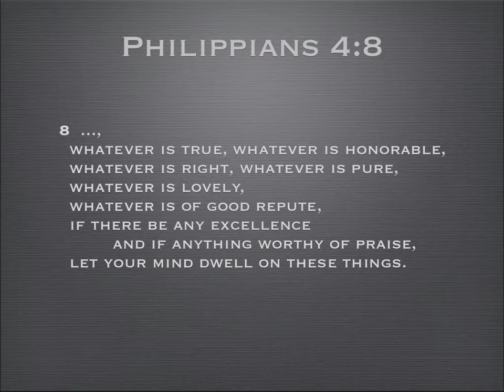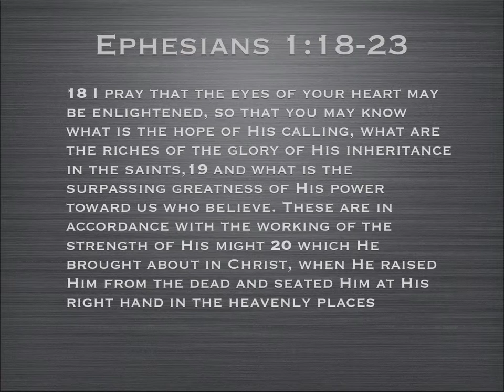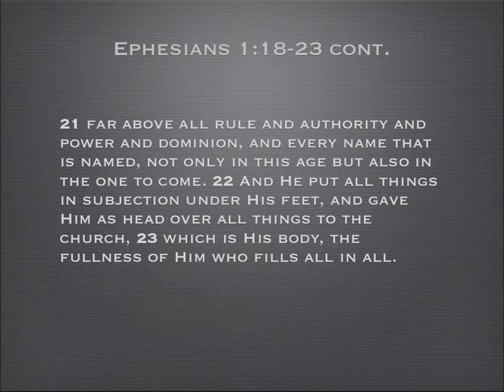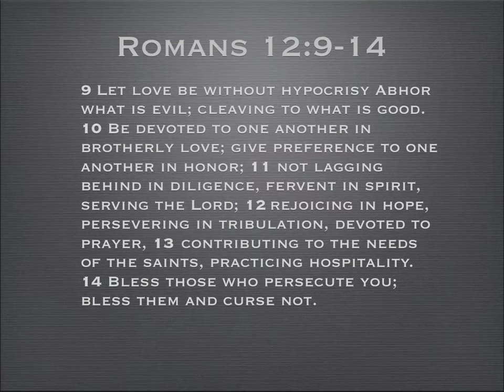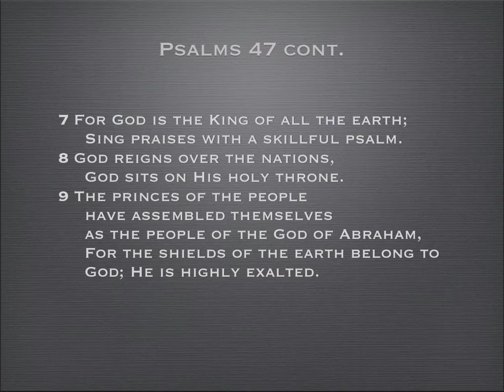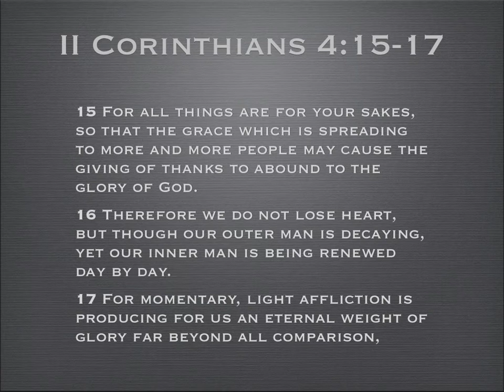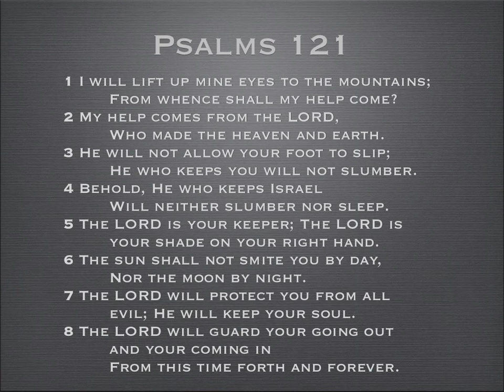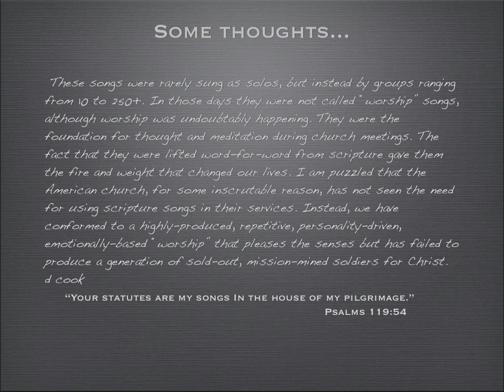The (Original) Ohio Street House Songs/prt2 - Dave Cook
Whatever Is True; I Pray That The Eyes Of Your Heart; Let Love Be Without Hypocrisy; O Clap Your Hands, All Peoples; For All Things Are For Your Sakes; I Will Lift Up Mine Eyes; Jude 24,25 (Jude 24,25 is available through Hal Leonard Corp.